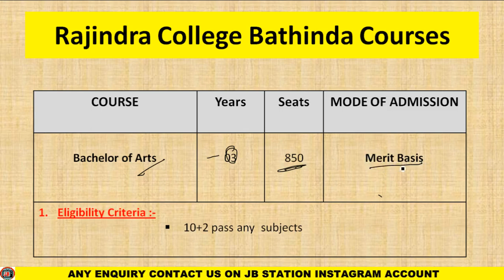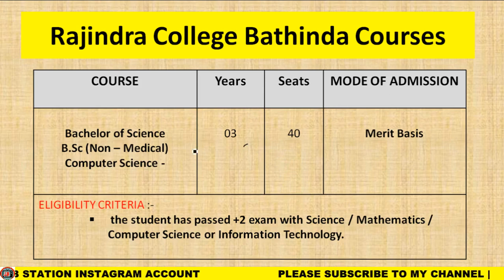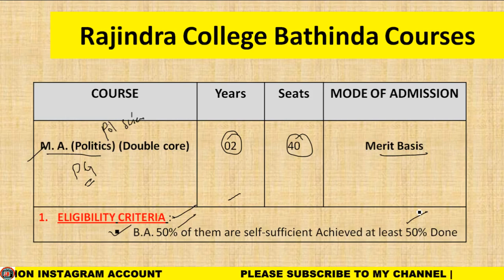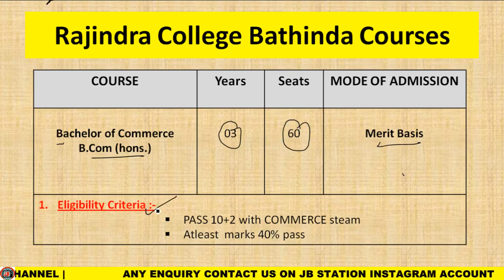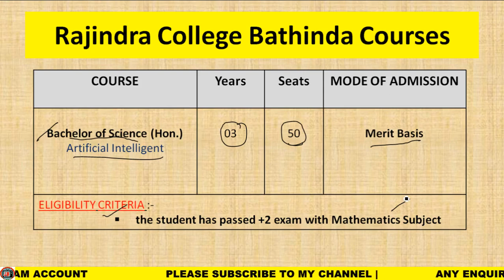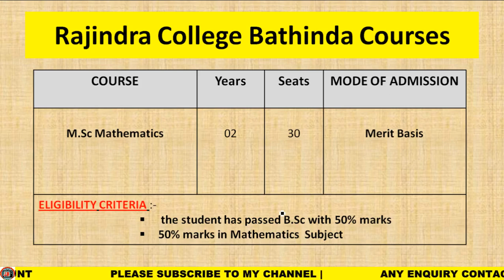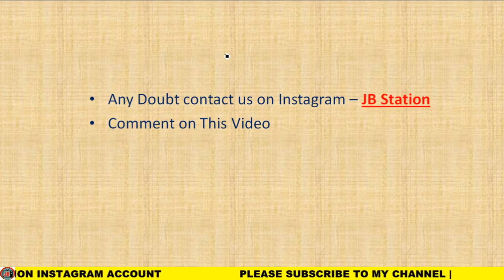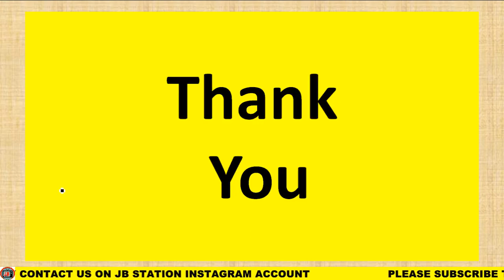GOVT. RAJINDRA COLLEGE BATHINDA OFFER SOME COURSES | ug and pg courses in rajindra college bathinda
how to get Admission in BSc Agri from GNDU |GNDU ADMISSION PROCESS |BSC FEES STRUCTURE & ELIGIBILITY

GNDU BTECH COURSE Eligibility ,FEES,ADMISSION FORM ,MODE OF ADMISSION| HOW GET ADMISSION GNDU BTECH

GNDU BTECH COURSE admissionform fees,
GNDU BTECH COURSE
GNDU BTECH COURSE